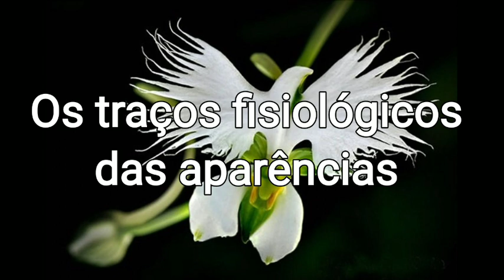Corisco e sua descendência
Quando comparamos imagens e vemos coincidências, embora não seja 100% comprovação, vemos traços familiares.